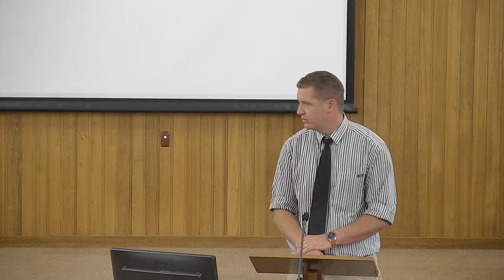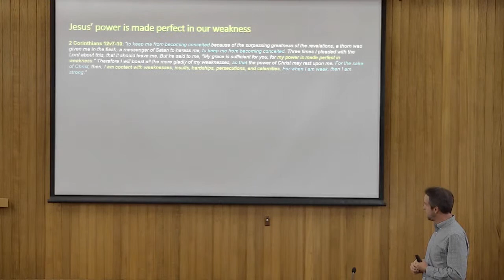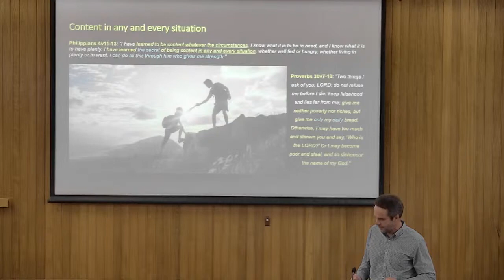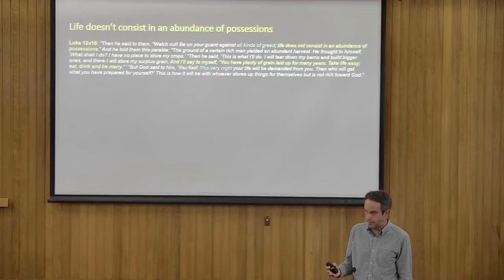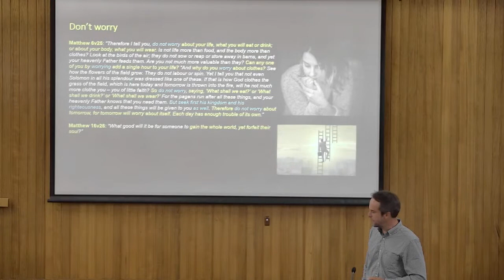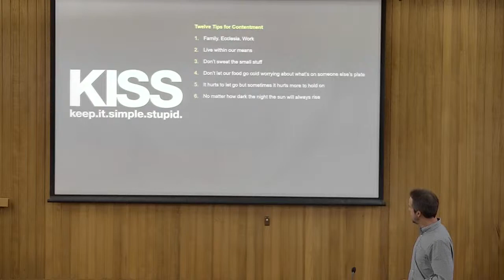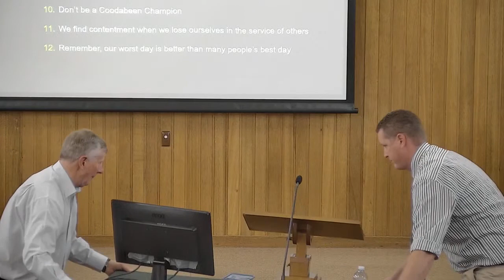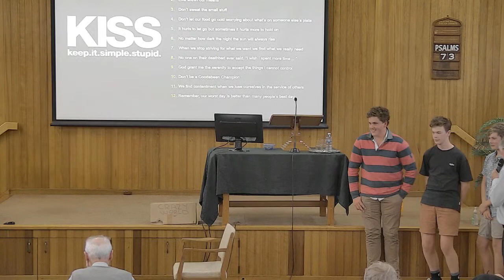Finding contentment in a crazy world - Dave Hill